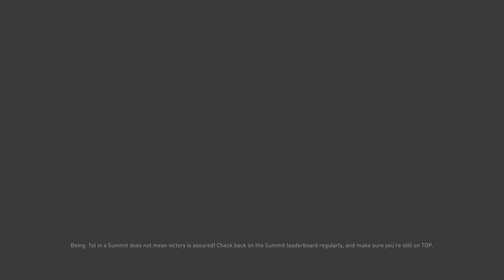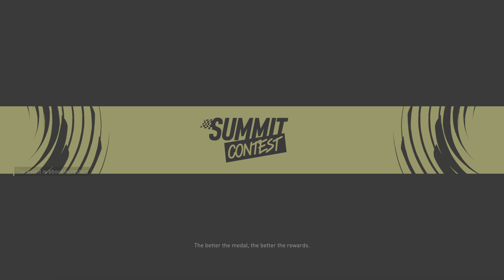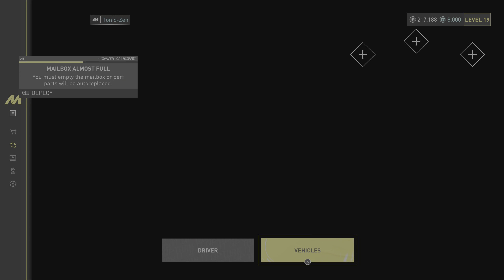THE CREW MOTORFEST - Drift - 4K Graphics PS5